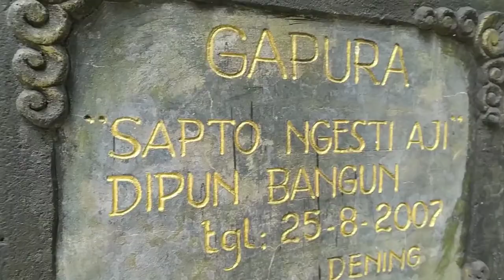GOWES KE WISATA RELIGI GUNUNG SELOK ADIPALA CILACAP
Gunung Selok merupakan daerah perbukitan yang menjulang menyerupai gunung dan kawasan hutan homogen tanaman mahoni. Di kawasan ini terdapat beberapa sanggar yang digunakan untuk ziarah atau beribadah, yaitu Jambe 5, Jambe & dan Padepokan Sang Hyang Gunung Jati.
Tempat tempat tersebut sering disinggahi untuk tujuan rohani, terutama Padepokan Sang Hyang Gunung Jati ini merupakan padepokan yang sering didatangi umat Budha. Padepokan ini sangat ramai menjelang bulan Suro dan pengunjung yang melakukan ziarah banyak yang berasal dari luar daerah

gowes wisata
gowes ke pantai selok
gowes ke pantai srandil
wisata pantai selok
wisata pantai srandil
tempat petilasan